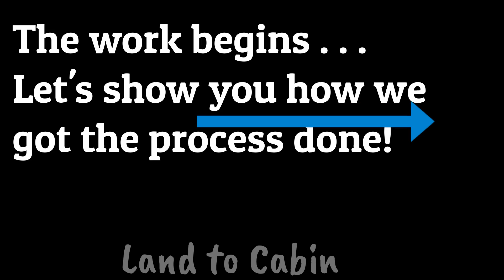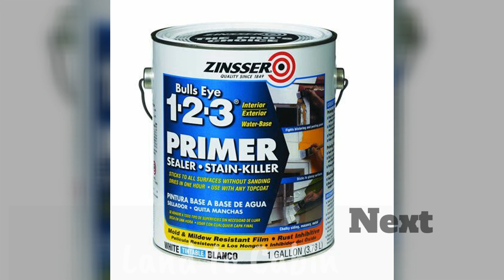EPOXY RESIN Makeover Countertop in LOG CABIN Off Grid Living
We show the process we use for turning a laminate countertop into beautiful marble.   Working with epoxy resin, once mixed you have to be quick at putting the product down.  The epoxy resin usually has to have a torch over to get the bubbles out after you smooth it.  Our propane torch failed.  We were very fortunate with the resin we used and how we mixed it by hand.  We didn't have any bubbles to torch smooth.

We are excited to do this also for the bathroom countertop.

We have more videos to produce . . . our experience with bats, birds and bees while chinking the cabin.  Some gaps between the logs were as big a fist.  This allowed not only all the warm air to escape but the animals would get inside.  Much more to show.